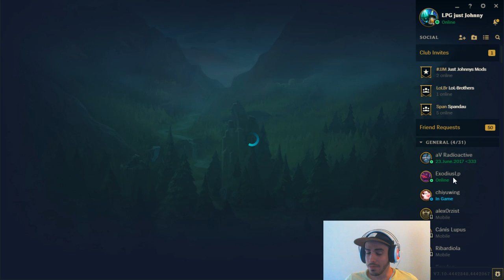Lee komplette Zerstörung! | Jungler Tracken und Counterjunglen | durchgequatscht 42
Die durchgequatscht Folge ist einer meiner absoluten Lieblingsfolgen, weil vieles gut geht, aber einiges dann doch daneben :D Ich erkläre euch, wie man den gegnerischen Jungler trackt und ihn im besten Fall tötet - viel Spaß dabei!